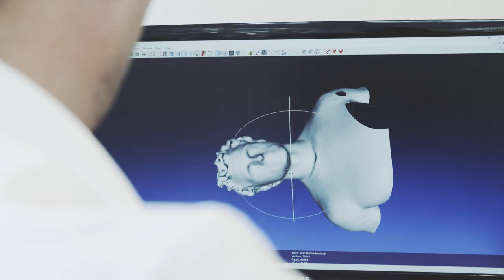Tailormade Pillow Movie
Combining high-tech solutions and old fashioned craftsmanship, Tailormade Pillow is the most innovative and above all personalized pillow ever made. A portable 3D-scanner allows us to make a detailed image of our clients worldwide. Using a patented algorithm we calculate the exact shape and size to create the most perfect pillow for every client. It doesn’t matter if you are petit or large, man or woman, side or back sleeper. Your Tailormade pillow supports you the best possible way.